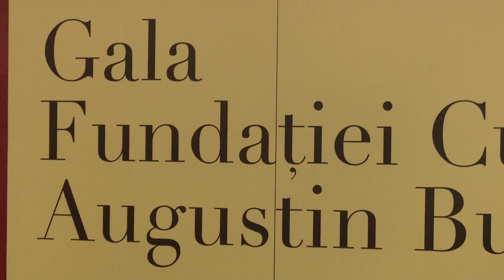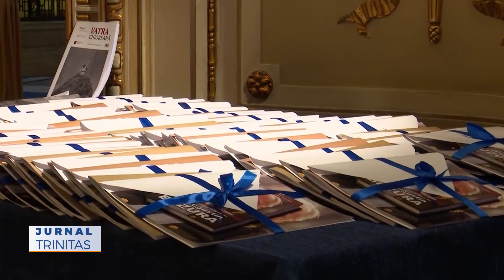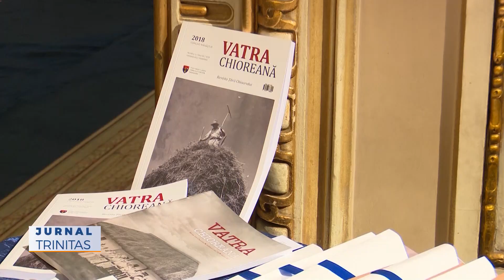Academicianul Augustin Buzura, comemorat la Cercul Militar Național